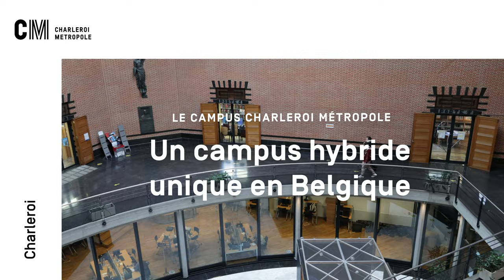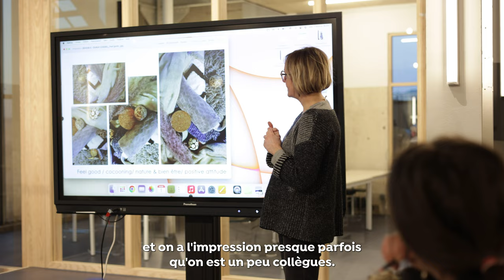Vis ma vie d'étudiant sur le campus Charleroi Métropole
Un campus hybride, unique en Belgique, se développe au cœur de Charleroi Métropole. Un lieu où étudier et poser les fondations de son avenir, mais pas seulement ! Se rencontrer, se cultiver, découvrir... et passer du bon temps simplement : c'est cela le campus Charleroi Métropole.

Charleroi Métropole réunit 30 communes et près de 600.000 habitants. Elle dispose d’atouts et de richesses indéniables qu’elle souhaite faire découvrir localement et internationalement.

© Vidéo - Reed